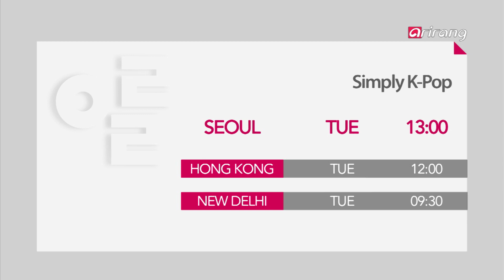Simply K Pop Ep93 Big Star, Hyolyn, F.T ISLAND, Romantic J / 심플리케이팝, 빅스타, 효린, 에프티아일랜드, 로맨틱제이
Preview WITH BIGSTAR !

Rerun Sun 08:00 am.